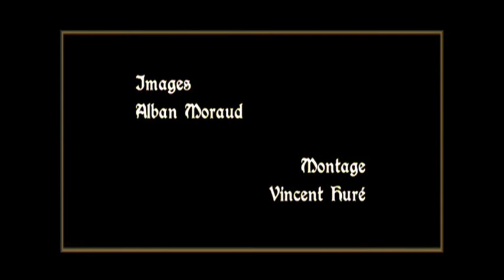MATTEIS - Enregistrement "False Consonances of Melancholy" - Amandine Beyer et Gli Incogniti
En vérité, l'art n'aspire pas à l'ordre: il ne l'utilise que pour mieux observer l'inintelligible, pour le mettre en valeur. Il suffit de se référer aux histoires de l'harmonie tonale ou de la perspective, règles artistiques adaptées, manipulées, voire moquées dès leurs apparitions. Certains musiciens ont relevé le phénomène; comme Vivaldi et son fameux Cimento dell'Armonia e dell'Invenzione (Combat entre l'Harmonie et l'Invention).Toutefois, c'est probablement le traité de basse continue pour guitare de Nicola Matteis intitulé The False Consonances of Music (les fausses consonances de la musique, 1682) qui exprime de la façon la plus subtile la subjectivité de l'ordre dans l'art: Matteis utilise astucieusement une expression communément employée pour des intervalles diminués ou augmentés et lui confère ici, hors contexte, son sens brut et d'autant plus absurde qu'il introduit un ouvrage d'harmonie, inévitablement dogmatique et raisonné. L'avertissement est clair: "toute règle, pour nécessaire qu'elle soit, reste inévitablement futile".

Olivier Fourés